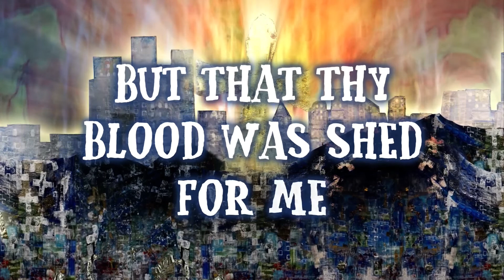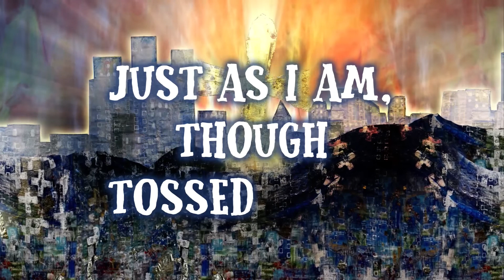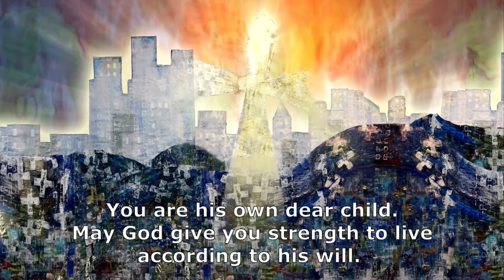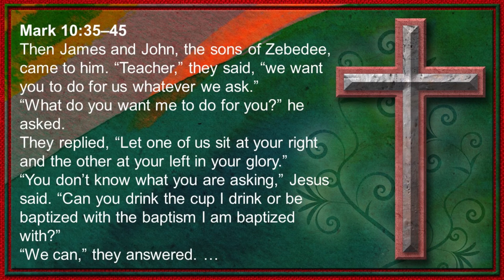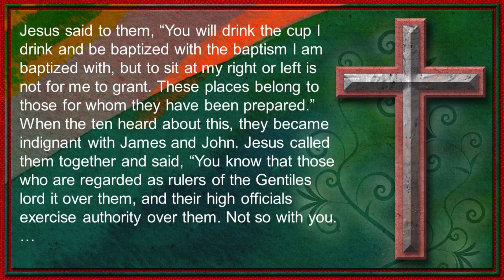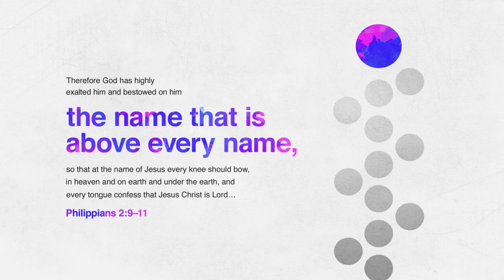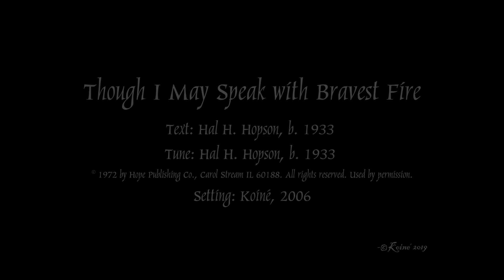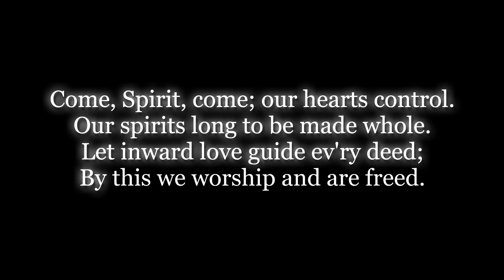Mark 10:35-45 - St James the Elder, Apostle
Sermon for Sunday - July 25, 2021, including hymns
#397 "Just As I Am, without One Plea" &
#498 "Though I May Speak with Bravest Fire"